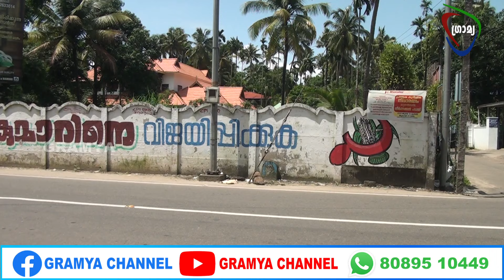പാന്തോട് സെന്ററില്‍ അപകടങ്ങള്‍ തുടര്‍ക്കഥയാകുന്നു.